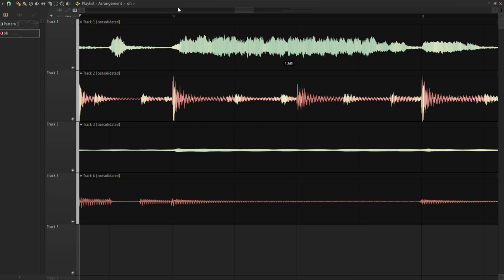havent posted in a little bit so have this thing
yay